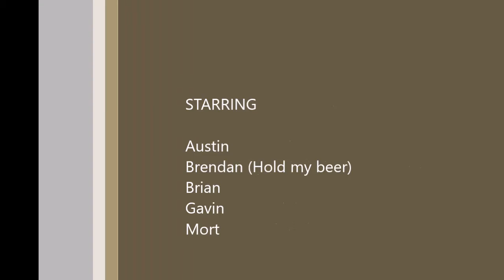Turnagain Crust with Paramount crew 16th April 2017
Riding Crust with come work colleagues.